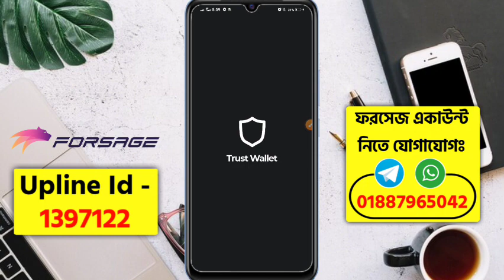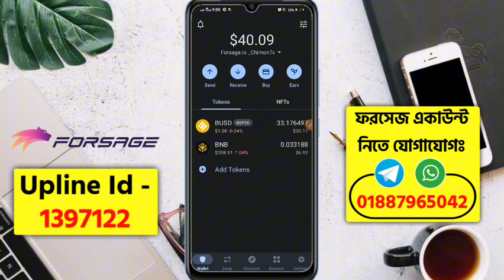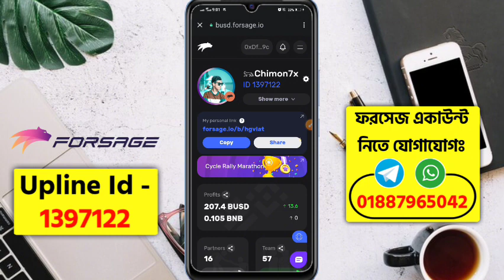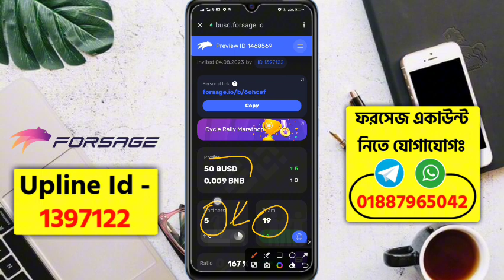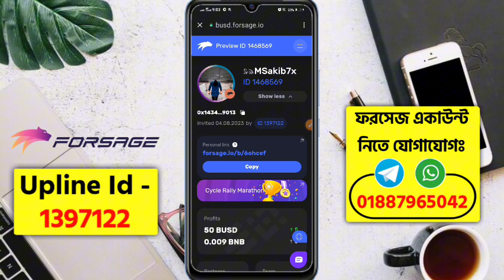ফরসেজ থেকে কিভাবে ইনকাম করবেন | ফরসেজ লক্ষ টাকা ইনকাম |৷ Forsage Earning | How to Earn Forsage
আসসালামু আলাইকুম
আপনাকে আমার ইউটিউব চ্যানেলের নতুন ভিডিওতে জানাই স্বাগতম।

মোবাইল দিয়ে প্রতিমাসে লক্ষ টাকা ইনকাম করুন ফরসেজে  | মোবাইল দিয়ে ইনকাম | Forsage.io earning | online income |
লাইফটাইম ইনকাম সাইট ফরসেজ।

আমাদের থেকে একাউন্ট করতে যোগাযোগঃ

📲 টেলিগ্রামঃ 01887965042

📲 ফরসেজ আইডিঃ ( 1397122 )

Forsage io:তে কেউ যদি কাজ করতে চান তাহলে আমাদের সাথে., যোগাযোগ করতে পারেন,  ফ্রিতে কাজ শিখানো হবে। এবং ১০০% টিম সাপোর্ট পাবেন ইনশাআল্লাহ